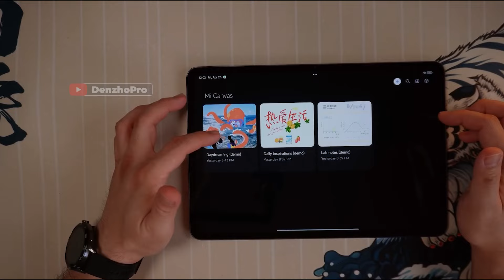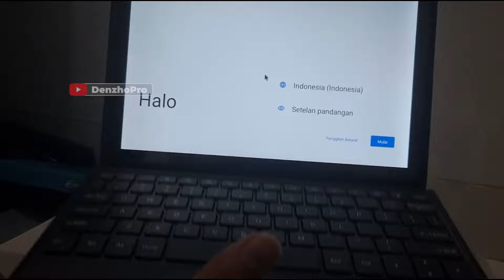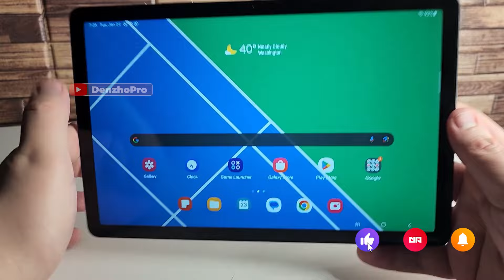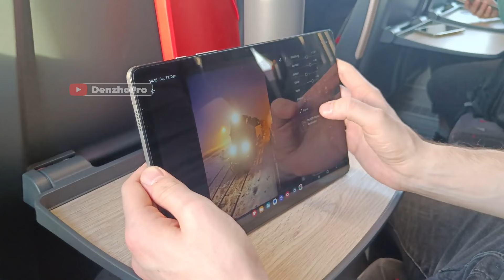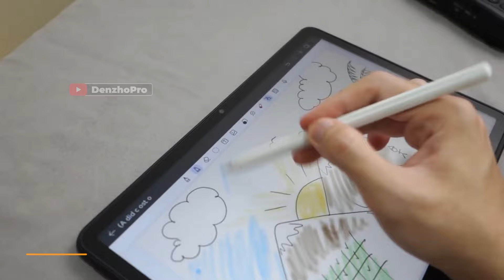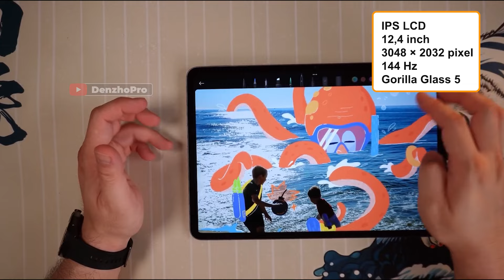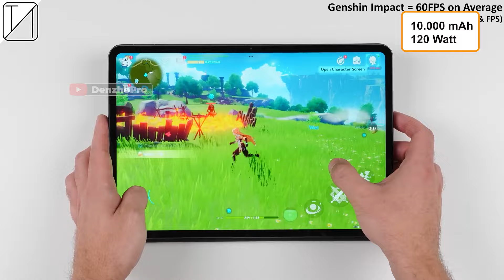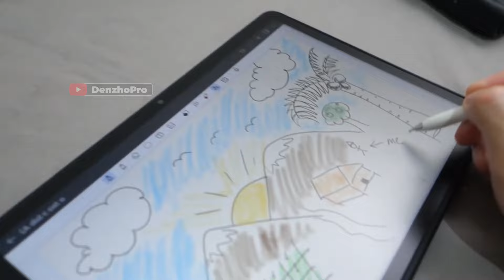7 TABLET TERBAIK 2024 UNTUK DESIGN, EDITING & GAMING MULAI 2 JUTAAN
Link Pembelian TEMURAH & TRUSTED:
►Link Beli Tablet No. 1
►Link Beli Tablet No. 2
►Link Beli Tablet No. 3
►Link Beli Tablet No. 4
►Link Beli Tablet No. 5
►Link Beli Tablet No. 6
►Link Beli Tablet No. 7